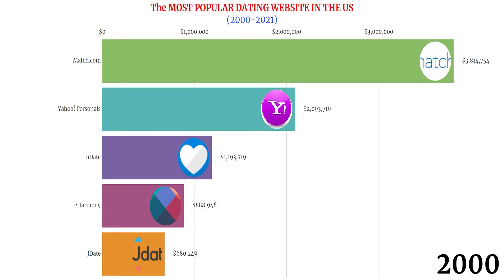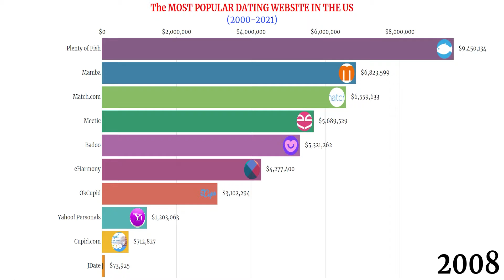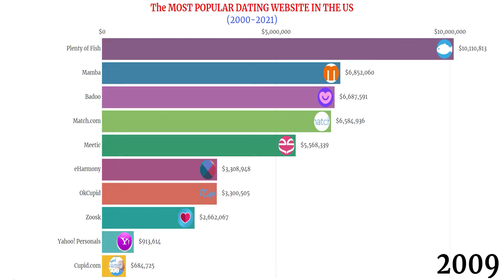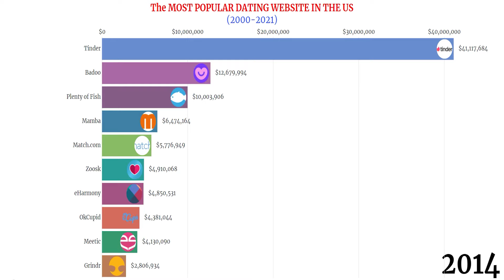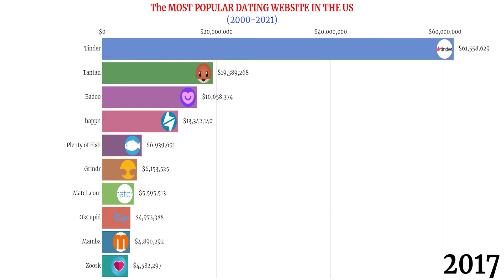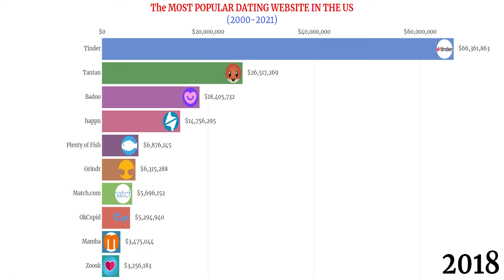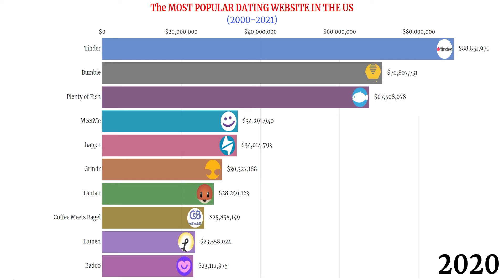The Top Most Popular Dating Websites/Apps in the US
These days getting a partner has to involve some online thing. This video shows the most popular dating sites. If you need someone, feel free to choose any website you want.